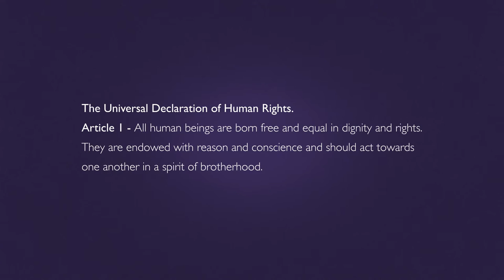Human Rights Everyone, Everywhere, Everyday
This is a short film we made together with the help of students from St Louise's Comprehensive College in Belfast. It was part of our series of films on Hidden Rights and we launched it on August 12th to coincide with International Youth Day 2016.